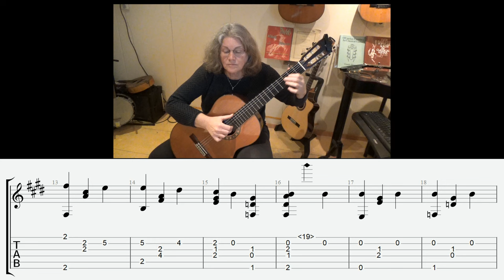Melancolia - Rodrigo Riera, with tabs and slices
Rodrigo Riera  was a Venezuelan guitarist and composer. He wrote a vital and important body of works for the guitar, inspired by and dedicated to the rich musical legacy of his region in the Lara state in Western Venezuela.